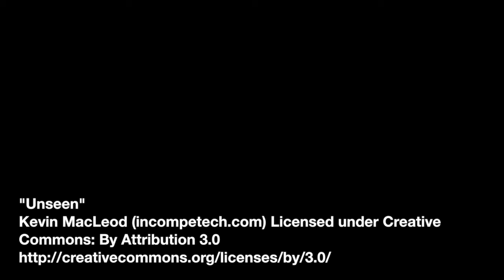Trailer For Good Times